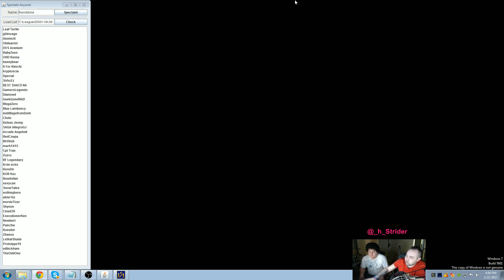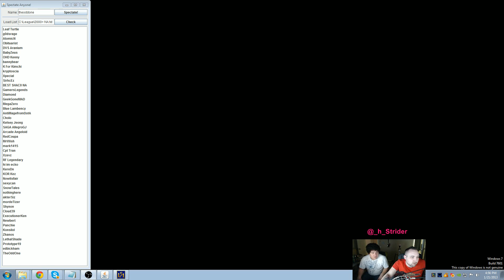Completely Obscene Casting [Ep. 10 - Game 4]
Game 4 of the 10th Episode of Completely Obscene Casting! Make sure to join us EVERY SATURDAY at 6:00PM PST

Rules/Regulations:
At the beginning of game each spectator takes a shot
1 allied death = 1 drink
Double kill = extra drink
Triple kill = 2 extra drinks
Quad kill = 3 extra drinks
Penta kill = finish drink + shot
Losing team = finish drink
Lose a tower/inhibitor = take a drink
Opposing team take dragon = take 2 drinks
Opposing team takes baron = take 3 drinks
Dragon steal = take 2 drinks
Baron steal = take 4 drinks
Tower = 1 drink
Inhibitor = 1 drink
Execution = shot